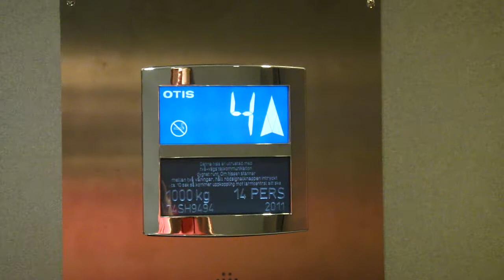2011 OTIS Mod @ Trekantsvägen 3